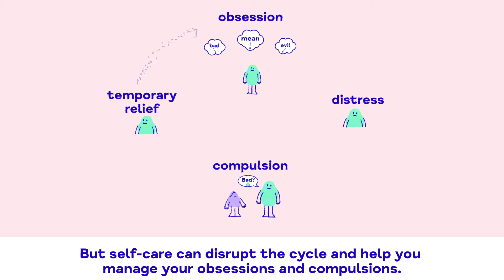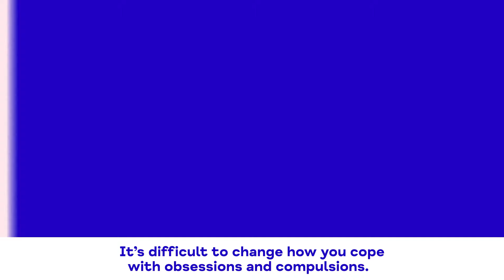How to look after yourself when you have OCD | Mind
Obsessive-compulsive disorder can be really difficult to live with. Intrusive thoughts can be very distressing. Acting on compulsions can give some temporary relief but it can make your OCD worse in the long term. Self care can help you build ways of coping with your OCD. Learn more about OCD self care on our website 💙